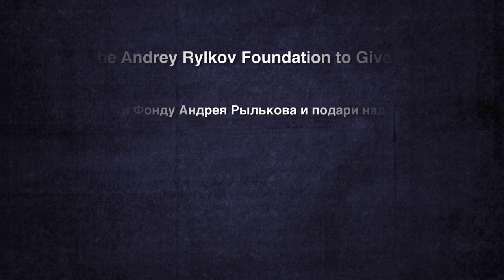GLORIA LAI: Support the Andrey Rylkov Foundation!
The Andrey Rylkov Foundation is the only organization providing needle exchange for drug users in Moscow. Our mission is to promote and develop humane drug policy based on tolerance, protection of health, dignity and human rights.  Please help the Andrey Rylkov Foundation to give hope! Learn! Support!

Помоги Фонду Андрея Рылькова и подари надежду!
Узнай! Поддержи! Сделай пожертвование!